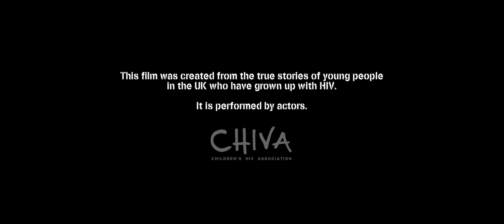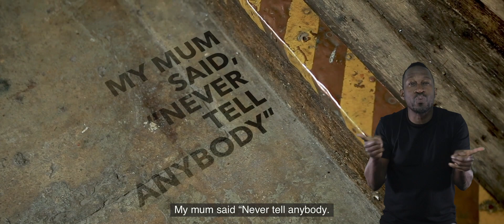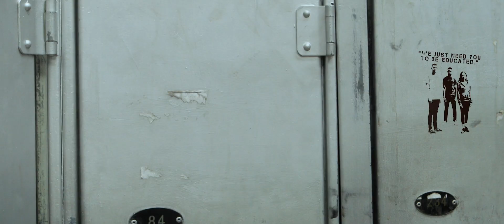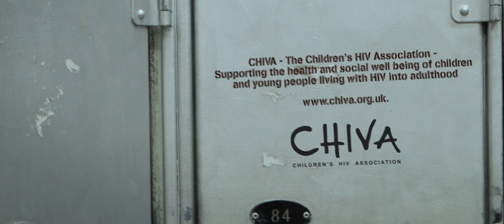LIFE GROWING UP BSL & SUBTITLED VERSION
A short film created with young people who having grown up living with HIV. The film was written from the real stories and thoughts the young people shared, and performed by actors. The film explores issues including telling a sexual partner about your HIV, the challenges of medication adherence and social impacts HIV can bring to young people's lives. British sign language and subtitled version. This version includes BSL and Subtitles.